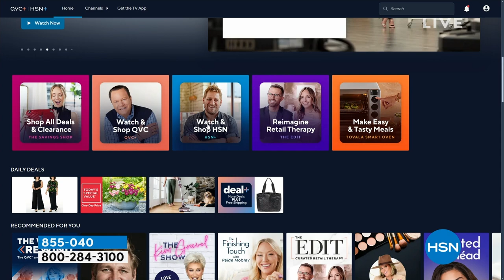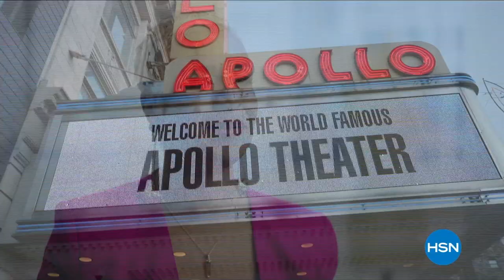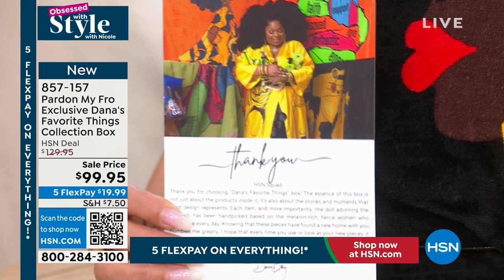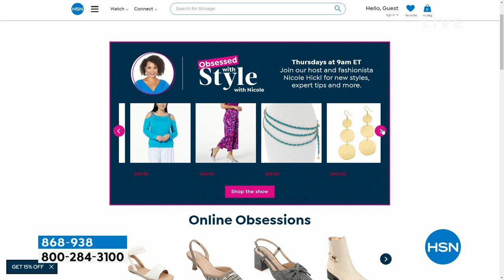HSN | Obsessed with Style with Nicole - Black History Month Celebration 02.01.2024 - 09 AM